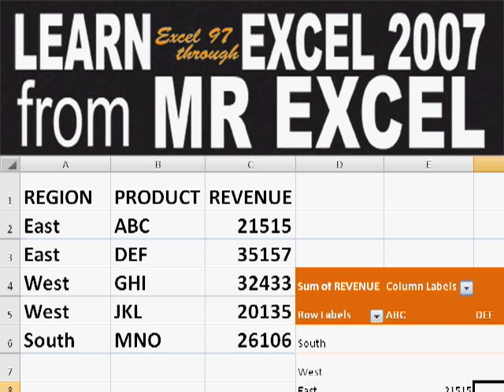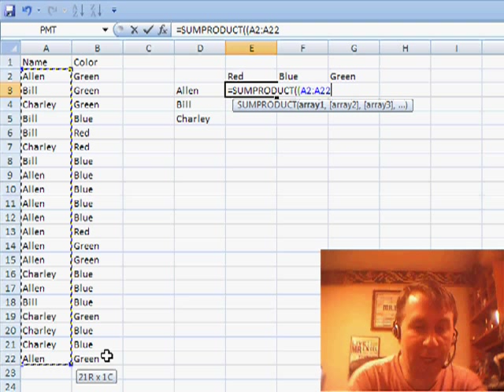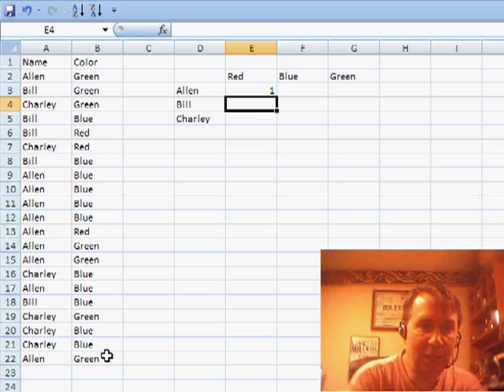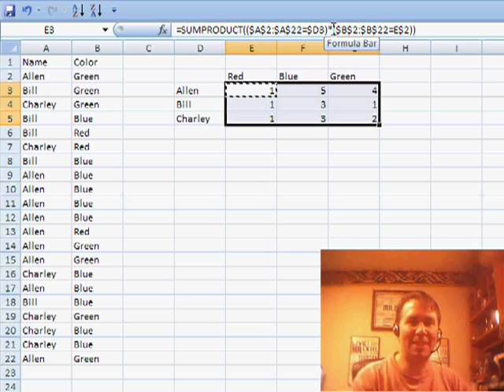Excel - Count all combinations of values in two Excel columns - Episode 941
Microsoft Excel Tutorial: Count all combinations of values in two Excel columns.

Welcome back to the MrExcel netcast where we provide helpful tips and tricks for using Excel. I'm Bill Jelen and today's question comes from Sergio in Mexico. Sergio wants to know how to count combinations in Excel using two columns - NAMES in column A and COLOR in column B. In this video, we will discuss three different ways to solve this problem.

The first method is to use the INSERT and PIVOT TABLE function. Simply insert a pivot table and place NAME in the rows section, COLOR in the columns section, and COLOR again in the values section. This will force Excel to count the number of times each name appears with each color. This is a quick and easy solution for those who are familiar with pivot tables.

For those using Excel 2007, there is a new function called COUNTIFS that can be used to solve this problem. This function allows you to specify multiple criteria and will only count the cells that meet all of the criteria. In this case, we would use the criteria range of column A for the names and column B for the colors. This method is more efficient and accurate than using a pivot table.

If you are not using Excel 2007, you can still solve this problem using the SUMPRODUCT function. This function allows you to multiply arrays together and then sum the results. In this case, we would use the criteria range of column A for the names and column B for the colors. However, we need to convert the TRUE and FALSE values to 0s and 1s in order for the function to work properly. This can be done by using the * sign or by using the - - method.

In conclusion, there are three different ways to count combinations in Excel - using a pivot table, the COUNTIFS function, or the SUMPRODUCT function. Each method has its own advantages and it's important to choose the one that best suits your needs.

Table of Contents:
(00:00) Count Combinations in Excel
(00:20) Three ways to solve the problem
(00:31) First method: Insert Pivot Table
(00:51) Second method: Using COUNTIFS function in Excel 2007
(01:25) Third method: Using SUMPRODUCT formula
(02:13) Explanation of multiplication in SUMPRODUCT formula
(03:04) Clicking Like really helps the algorithm

This video answers these common search terms:
how to do count combinations in excel
how to do combination calculation  in excel
how to count combinations between two columns in excel
using a pivot table in excel
how to use COUNTIFS function in Excel
how to use SUMPRODUCT if you do not have countifs in excel
why multiply inside excel sumproduct function
why double minus inside excel formula
Excel formula -- operator explanation

Sergio from Mexico asks how to count unique combinations of two fields. Episode 941 shows three methods for solving this problem.